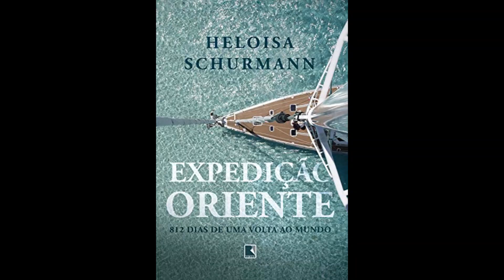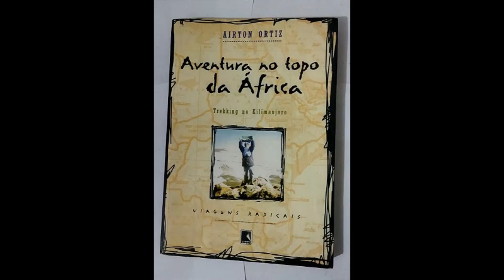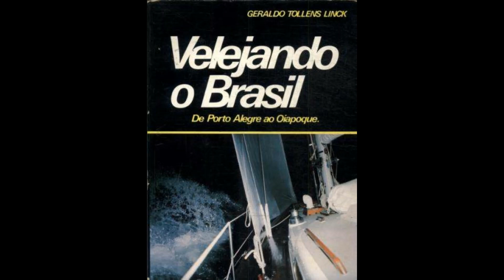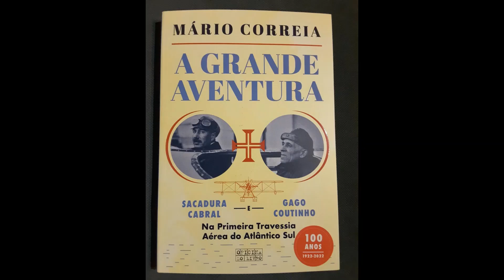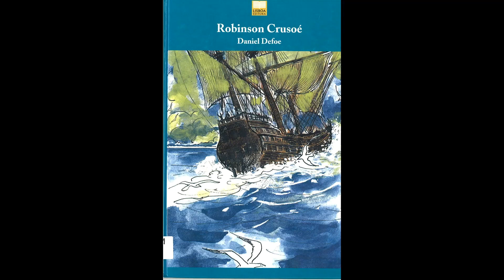Adventures across the world. Earth, water and air.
Avetuas através do mundo, terra, água e ar.

Aventuras literárias,  Arte, Literatura, etc